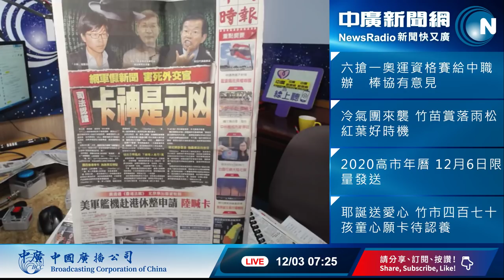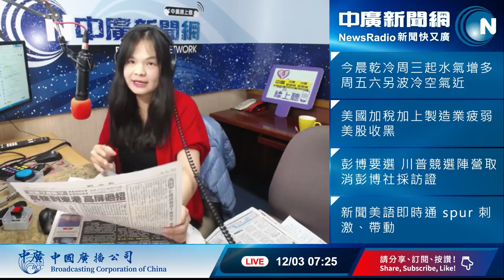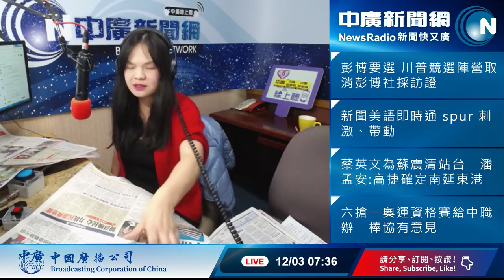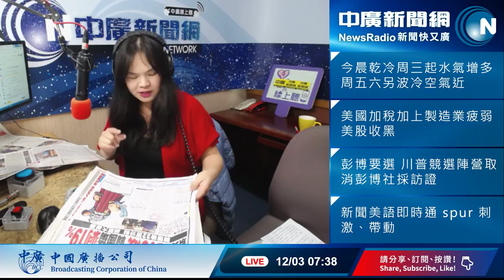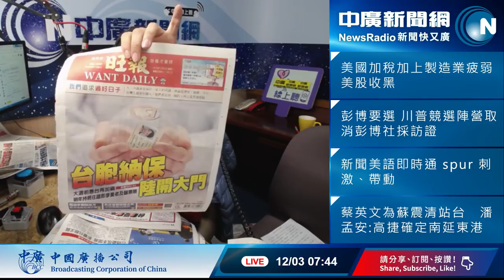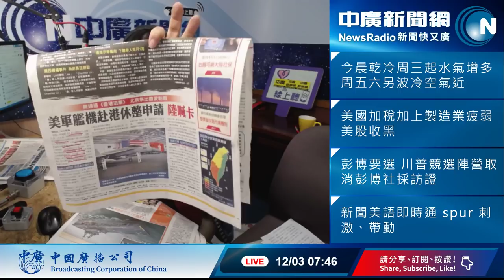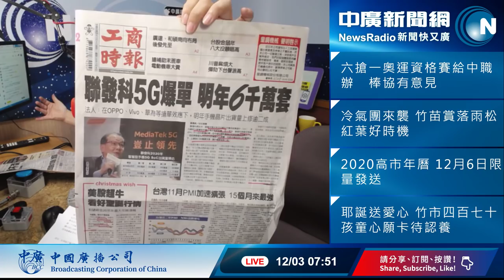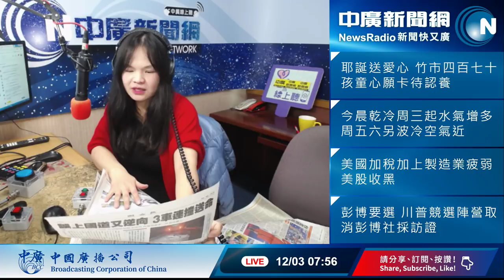20191203【中廣35分鐘早報新聞】蘋果民調：蔡跨5成韓剩19%│韓陣營內部民調和小英只差5至6％│卡神楊蕙如養網軍帶風向洗白謝長廷│228館長被爆50年前殺老師│6搶1誰主辦？中職、棒協陷僵局